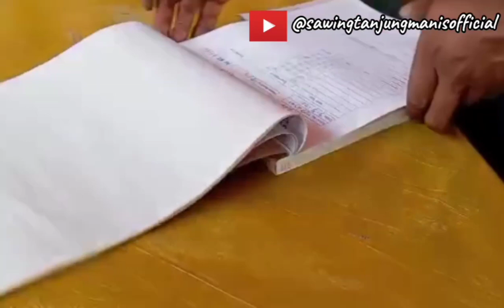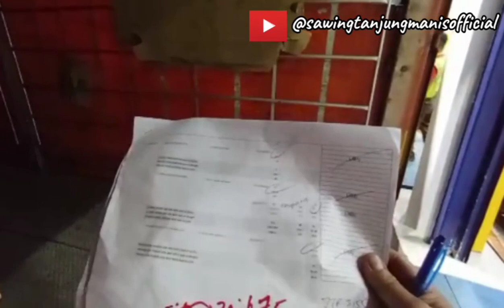AMBIL BARANG DI SYARIKAT JOTUN TERKEMUKA DUNIA🇲🇾💥 | POV IBAN TRUCKER | ASMR DAILY VLOG✨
Jangan lupa untuk tekan butang subscribe🫶,like✅, comment❤️ and share😁 untuk YouTube channel ini dan aktifkan butang loceng🔔untuk menerima notifikasi video terbaharu yang akan datang.. Terima kasih kerana telah menyokong YouTube Channel ini..